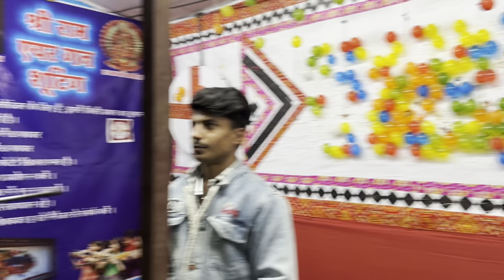हम पहुंचे Mathardev मेला सारनी🤩बोहोत मजा आया🥰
Hey Guys🤗

I hope apko vlog pasand aaya hoga agar pasand aaya to like share comment karna bilkul mat bhulna 🙏 Channel ko bhi subscribe kar lena doston 🙏 See you super soon in our next vlog ☺️ Till then take care guys 🥰 Love you All 😘 Byee...